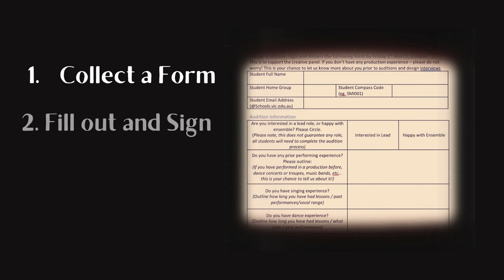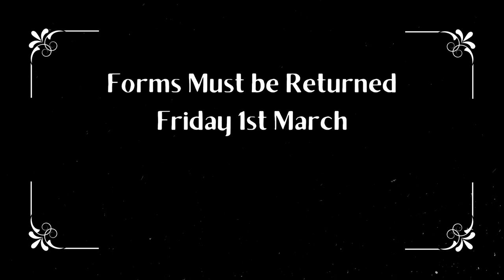Pakenham Secondary College 2024 Production Launch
Information on how to get involved and show announcement of the 2024 College Production